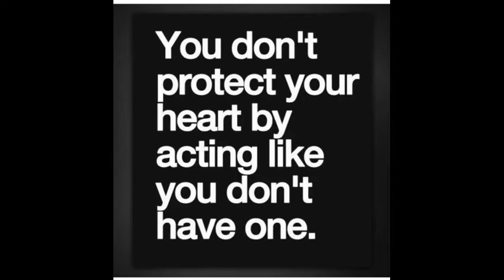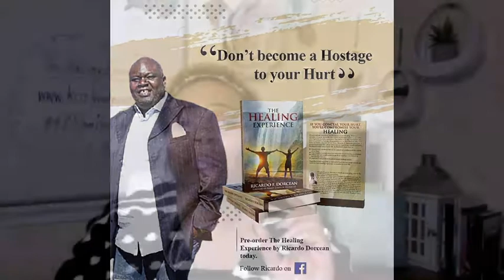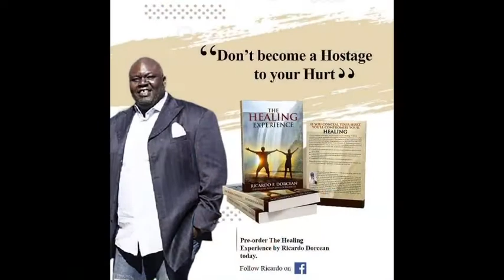Talks With Tonya - Feb 23rd 2021 - Holistic Healing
Talks With Tonya is livestreamed every Tuesday at 10pm and deals with real issues, and provides real results with a biblical perspective.